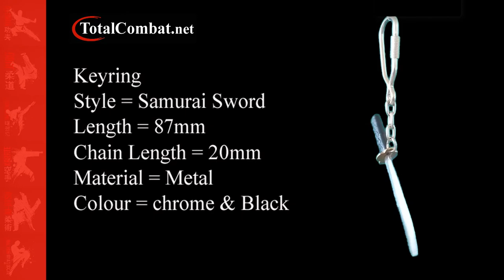Samurai sword keyring demo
This martial art keyring in the style of a samurai sword is the ideal gift for yourself or anyone in the world of martial arts.